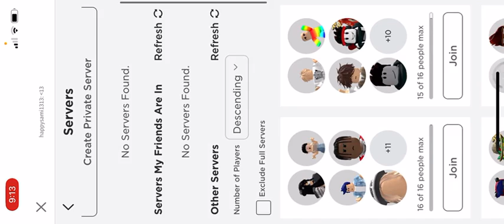Roblox be a ninja ￼